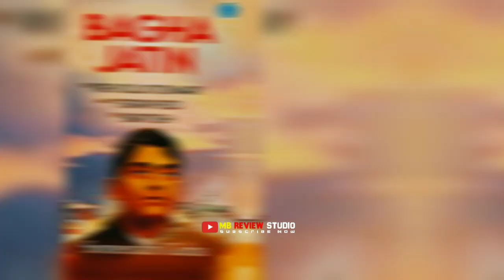Bagha Jatin vs chengiz vs priyotoma total 4 day box office collection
About mb review studio : This channel is totally dedicated to latest Bollywood news , gossip , scandals , controversies , and updates straight from the B - town . This channel is a passion for all the Bollywood, South Indian movie , bangla movie,kanada movie , fans across the globe who thrive on Bollywood news and gossip and are amused by it . Whether you are a budding artist analyzing industry trends or just somebody who wants to be amongst the first ones to know all about it - this channel can help